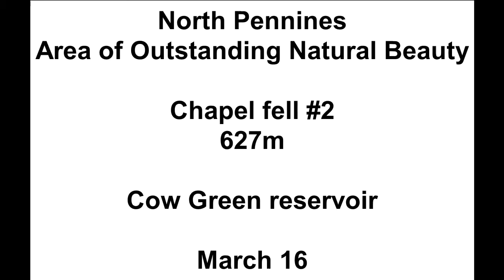Chapel fell #2 March 16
North Pennines, Chapel fell, nice and sunny day - myself & snow, wind was absent